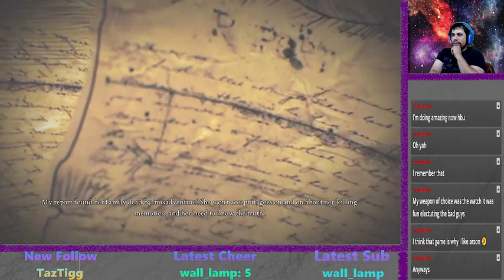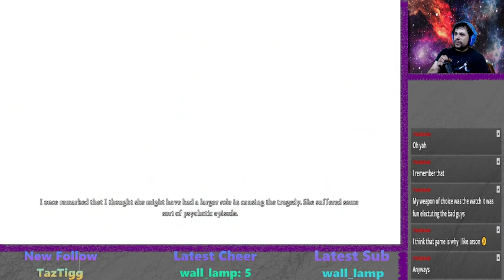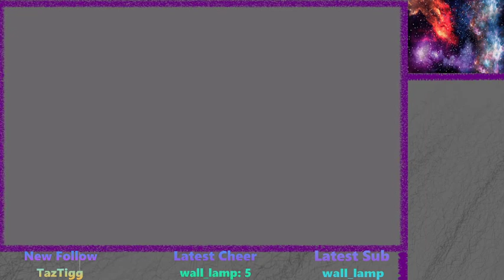Alice: Madness Returns Part 3